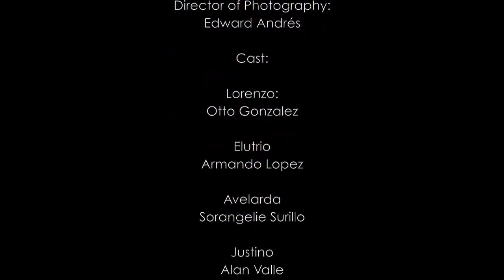Hipocampo (short film)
In this homage to Kurosawa's RASHOMON, a group of farmers try to find the answers behind the murder of one of their own.

Official Selection RINCON INTERNATIONAL FILM FESTIVAL 2014